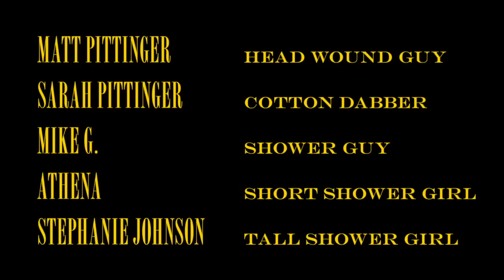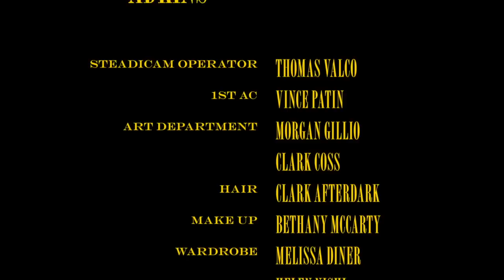The Legend of Bosey Masket